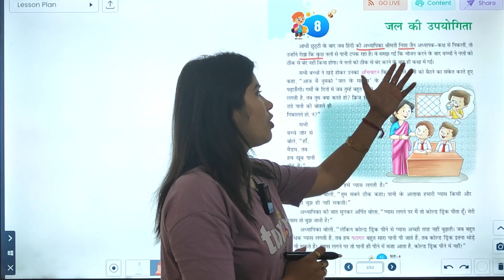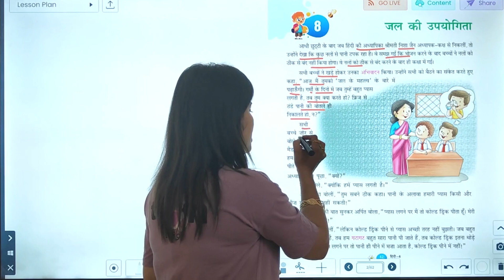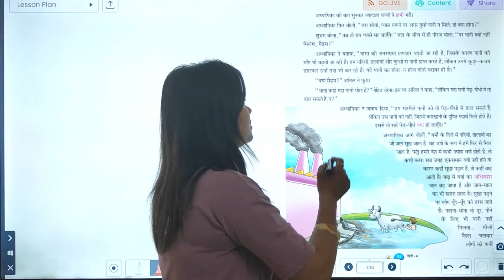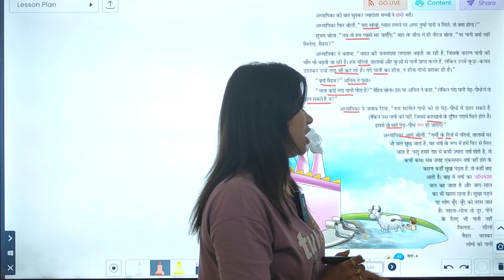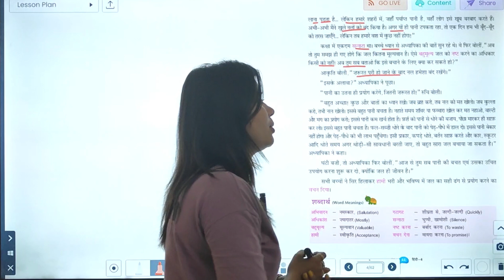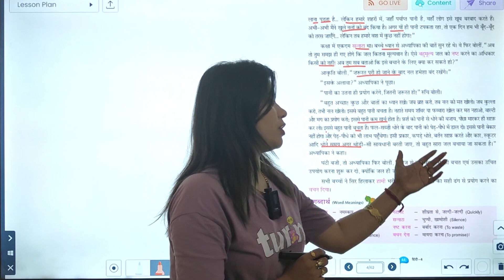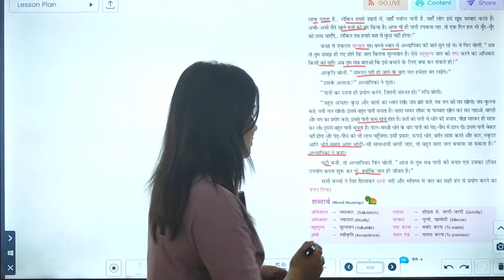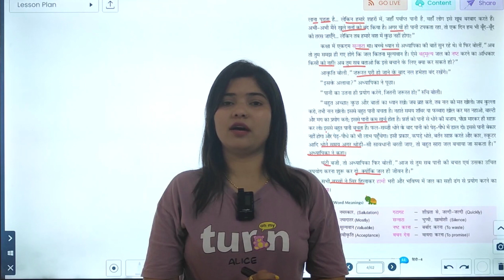HINDI-4 | CHAPTER-8 | जल की उपयोगिता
HINDI Class-4  Video Book "जल की उपयोगिता"